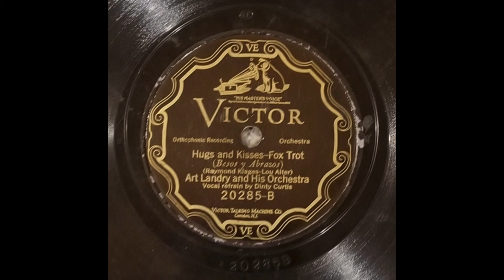"Hugs and Kisses" by Art Landry and His Orchestra 1927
(Audio Improved Nov. 16, 2017)

Vocal Refrain by Dinty Curtis.

Recorded in October 1926 released in 1927.